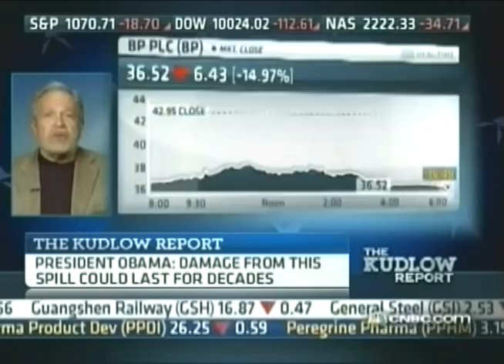Dan Mitchell on a Temporary Takeover of BP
Discussing whether it's time to consider putting BP under temporary receivership, with Robert Reich, former labor secretary and Dan Mitchell, Cato Institute.